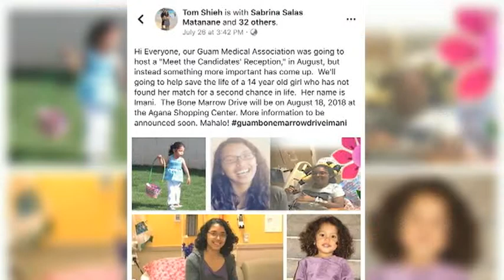Bone marrow drive hopes to save teen with Guam roots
She's only 14, and suffering from a rare blood disease. One local family is asking the community for their help to find the perfect match to save Imani.